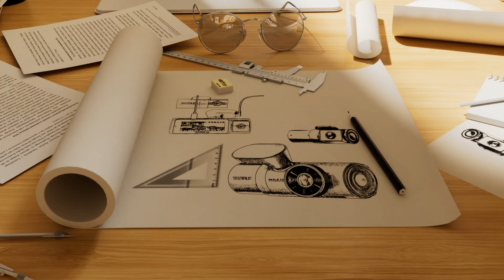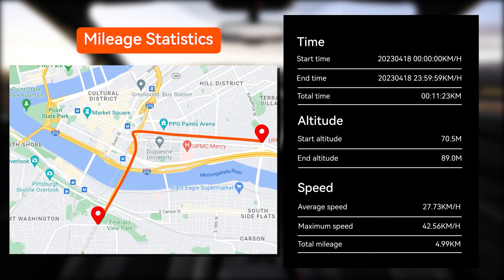Camera auto cu 4 canale Vantrue N5 fata-spate-interior, WiFi 5GHz, 2.7K, HDR + WDR, control vocal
Inregistrare cu unghi larg la 360° pe 4 canale. Modelul Vantrue N5 este prima camera de bord din lume ca are o camera frontala ce filmeaza la 158°, camera frontala pentru interior la 160°, camera spate de 160° si camera spate care filmeaza in exterior la 165°. Poate filma fata, spate, interiorul si partile laterale ale masinii simultan, obtinand o acoperire revolutionara de 360° fara puncte moarte, la o rezolutie maxima de 2.7K + 1080P + 1080P + 1080P. De asemenea, aveti disponibile diverse moduri de inregistrare, pe 1/2/3/4 canale.